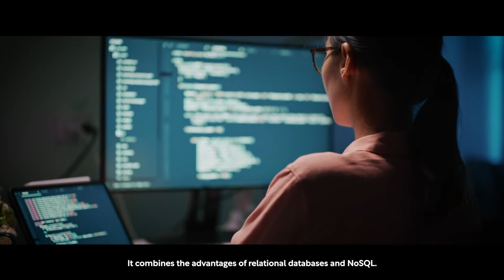PingCAP | How TiDB Helped Pinterest Ease Its Data Workload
Pinterest had long recognized the need to streamline and optimize its data storage system.

Using HBase, the image sharing and social media platform was carrying a large footprint, with more than 50 clusters and a total data size of no less than one petabyte (PB).

That’s where TiDB came in.

In this video, PingCAP Principal Technologist Liquan Pei explains why Pinterest migrated to TiDB, an advanced open-source, distributed SQL database developed by PingCAP, to consolidate their tech stack, enhance development velocity, and reduce costs.